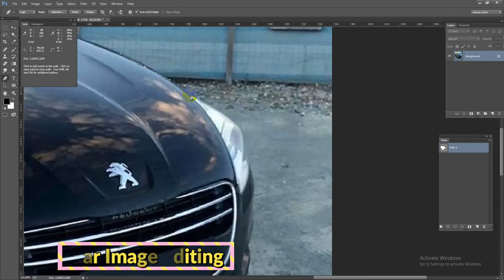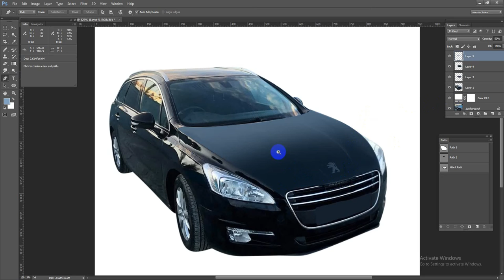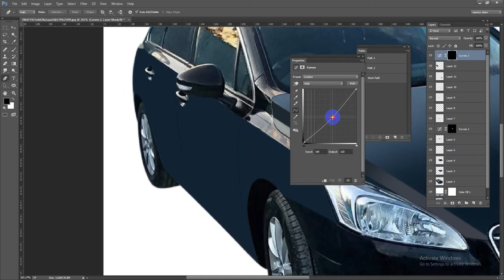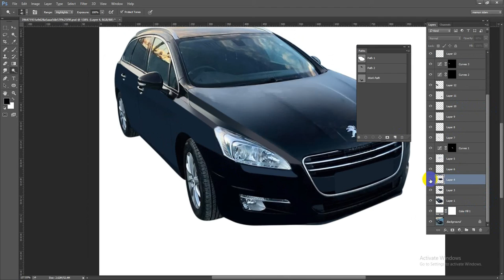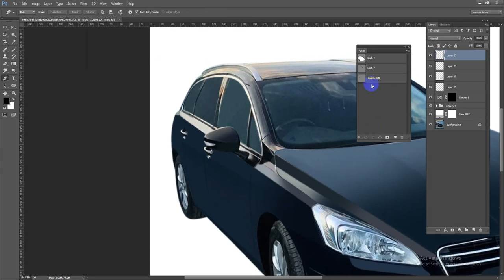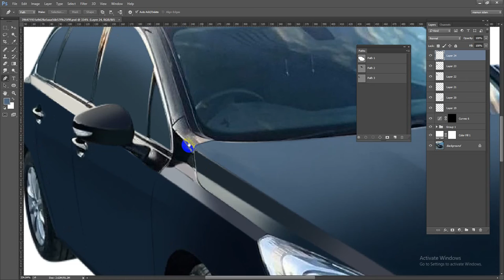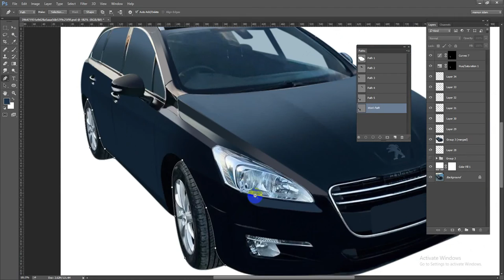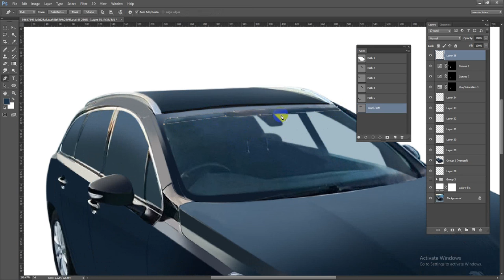Advanced Car Image Editing Service : Automotive Photo Editor Tutorial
Best Car Photo Editing Service - Professional Car Photo Editor

Car Image Editing Service

Auto photo editing or automotive retouching is one of the most essential steps in creating your own website about automobiles. A Car Image Editing Service is necessary to ensure that your website looks professional. You should also make sure that your car photos are as professional as possible. This will help customers be more interested in your cars, and increase sales. Editing car photos is an essential part of any automotive e-commerce website.

Many people try to do car image editing themselves, which can make the photos look less professional and attractive. Image Clipping Partner India offers the best online car photo editing service to help you grow your business. Our website has all the necessary background image removal and clipping services you need. We will only need your car photos for editing.

What do we offer as an In-Car Image Editing Service?

Online car editing and background replacement are available. We can help you create the best car photos for your website. We offer a wide range of services, including background replacement and car image clipping paths. These are just a few of the car photo fixing services we offer.

Why we are the best photo editor for cars

Image Clipping Partner India is the most trusted online photo editing service. We guarantee that you will receive exactly what your need and we are committed to ensuring 100% client satisfaction. We offer quick and efficient client service to help you solve any photo editing issues. Finally, your images will be safe and confidential thanks to our secure file sharing systems.